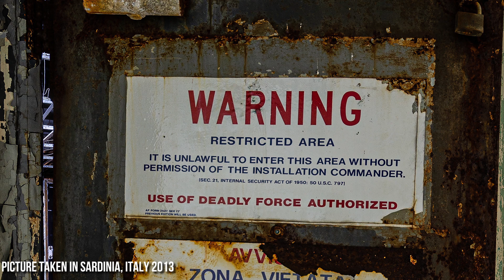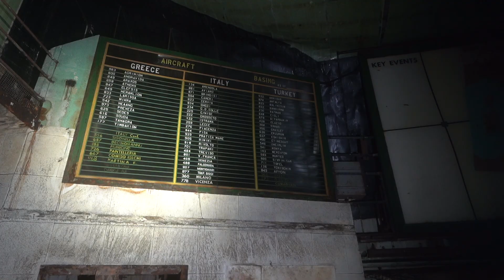URBEX | Abandoned NATO ACE High station in Greece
In this episode we continue our trip in Greece.
We visit an abandoned ACE High station. The ACE High was in use between 1956 and 1995.
The 82 stations are located between Norway and Turkey.